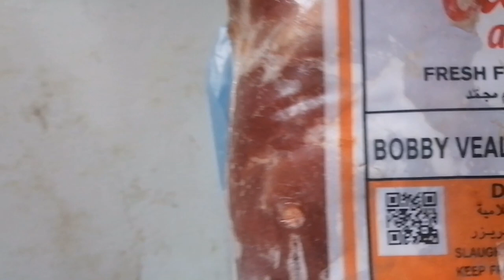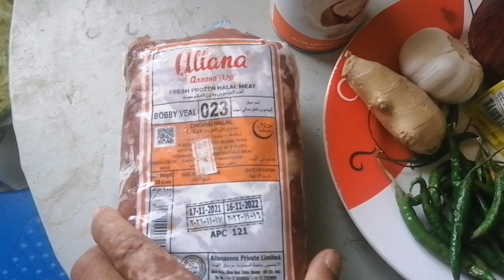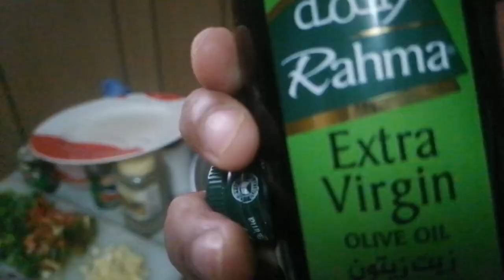Papano Magluto ng Bicol Express / Ep002 / Buhay OFW sa Saudi /Kuya Moi TV Official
Shoutout sainyo mga idol

Welcome sa aking munting TAHANAN
Mga Ka MoiMoi ...

Ang aking Recipe .

BICOL EXPRESS
Kuya Moi TV style😁

Ingredients:

Frozen Buffalo/Karne
Coconut Milk/Gata
Onion/Sibuyas
Garlic/Bawang
Ginger/Luya
Chili/Pepper/Sili
Bell Pepper/Siling Malaki
Salt / Asin
Black Pepper Powder
/Pamintang Durog
Olive Oil / Mantika Panggisa

... Paraan ng pagluto...

panoorin nyo na lng po ang video😁😁🤣